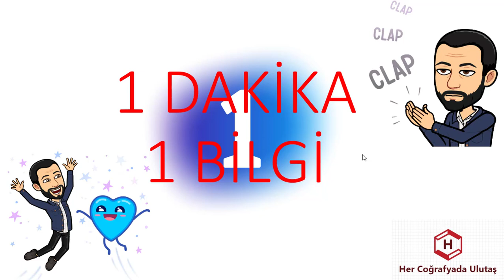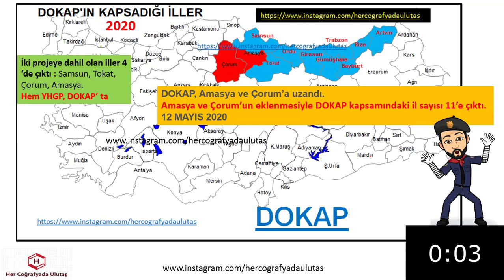1 DAKİKA 1 BİLGİ - DOKAP İLLERİ GÜNCEL 2020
GENEL KÜLTÜR
KPSS GÜNCEL
COĞRAFYA GÜNCEL
KISA BİLGİLER
KPSS GENEL KÜLTÜR
GÜNCEL BİLGİLER
GÜNCEL VERİLER
KPSSGÜNCEL
COĞRAFYAGRAM
SON GÜNCELLER
YENİ GÜNCELLER

BULMACA
COĞRAFYA BULMACALARI
BULMACALAR İLE ÖĞREN
BULMACA ÇÖZ

KPSS
TYT
AYT
KPSS LİSANS
KPSS ÖĞRETMENLİK
KPSS ÖNLİSANS
KPSS ORTAÖĞRETİM

ÖZET BİLGİLER
YER ŞEKİLLERİ
İKLİM
COĞRAFİ KONUM
KARIŞTIRILAN SORULAR
MATEMATİK KONUM
ÖZEL KONUM
MUTLAK KONUM
GECE GÜNDÜZ SÜRESİ
SINIRLAR
MİKROKLİMA
JEOPOLİTİK
NÜFUS
YERLEŞME
GÖÇ
NÜFUS DAĞILIŞI
SIK SEYREK NÜFUSLU ALANLAR
SERENDER
HIMIŞ
DOKUSUNA GÖRE YERLEŞMELER
HİZMET
SANAYİ
BİRİNCİL
İKİNCİL
ÜÇÜNCÜL
EKONOMİK COĞRAFYA
MASİF ARAZİ
ALP HİMALAYA
TARIM
SANAYİ
ULAŞIM
TİCARET
TURİZM
HAYVANCILIK
TEKRAR ET
COĞRAFYA KISA BİLGİLER
18 DE 18 COĞRAFYA
HAFIZANDA KALSIN

KPSS
TYT
AYT
YKS
ÖNLİSANS
ORTAÖĞRETİM
ÖĞRETMENLİK
LİSANS
KARIŞTIRILAN SORULAR
MATEMATİK KONUM
ÖZEL KONUM
MUTLAK KONUM
GECE GÜNDÜZ SÜRESİ
SINIRLAR
MİKROKLİMA
JEOPOLİTİK

İKLİM

KPSS
TYT
AYT
YKS
ÖNLİSANS
ORTAÖĞRETİM
ÖĞRETMENLİK
LİSANS
KARIŞTIRILAN SORULAR
İKLİM
YAĞIŞ
SICAKLIK
NEM
BASINÇ
BİTKİ ÖRTÜSÜ
TOPRAKLAR
ENDEMİK
KALINTI
RELİKT
ÇERNEZYOM
TERRA ROSSA
PODZOL
ALÜVYAL
SARIÇAM
KIZILÇAM
MAKİ

TÜRKİYE'DE TARIM
İNTANSİF TARIM
EKSTANSİF TARIM
NADAS
MÜNAVEBELİ(NÖBETLEŞE)TARIM
SERA TARIMI
ORGANİK TARIM
TARIM ÜRÜNLERİ
SANAYİ ÜRÜNLERİ
SEBZELER MEYVELER
2019 TÜİK VERİLERİ
TARIM TEKRAR TESTLERİ
MONOKÜLTÜR
POLİKÜLTÜR
ENTERKÜLTÜR
ÜRETİM
VERİM
TARIMSAL KURULUŞLAR
ARAZİ TOPLULAŞTIRILMASI
DESTEKLEME ALIMI
MAKİNELEŞME
SULAMA
TOHUM ISLAHI